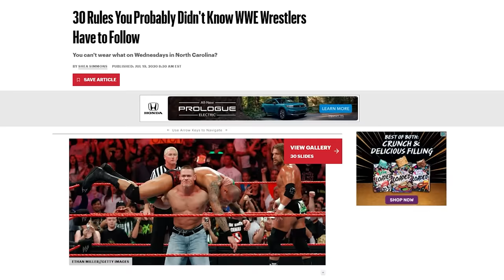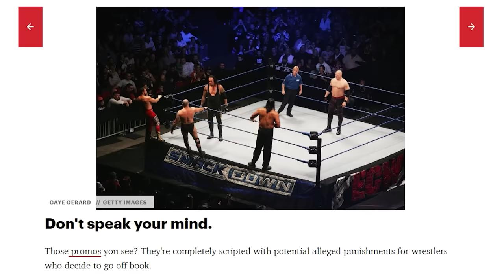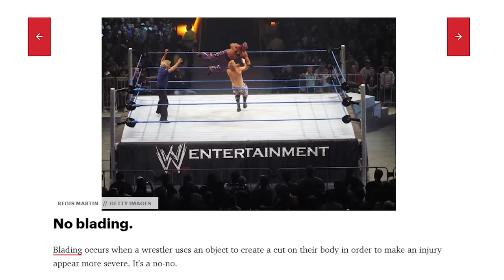Rules WWE Wrestlers CANNOT Break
Being a WWE wrestler has a lot of perks, but it also has a lot of rules. In this video, I review an article sharing 30 rules WWE wrestlers need to follow and reveal if they are real or made up.